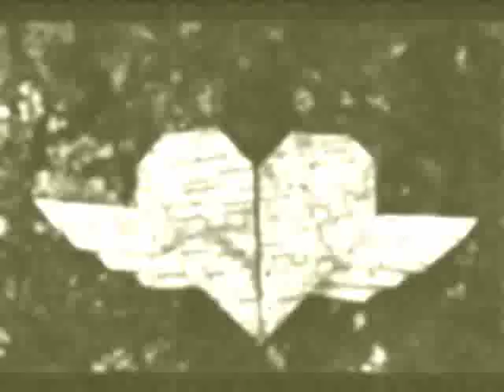Easy Origami Cobra